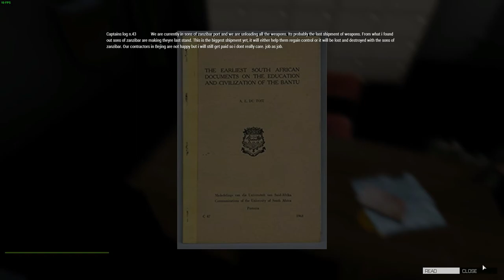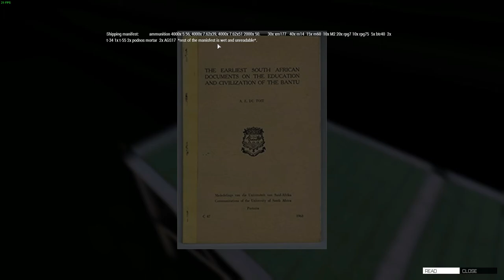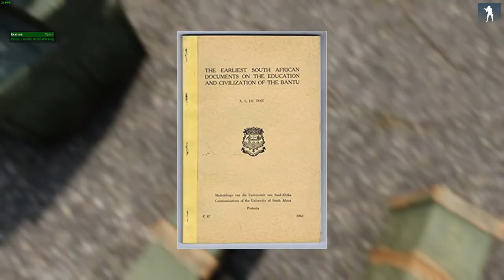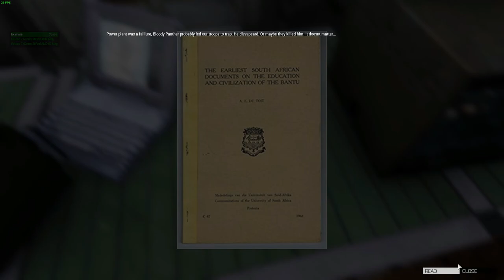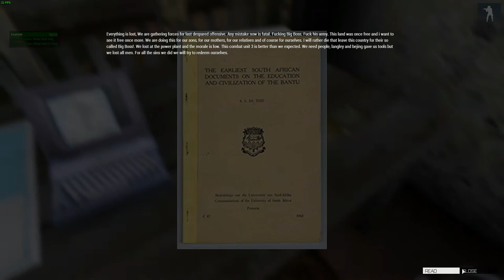MGD | Operation: Sins of our Enemies